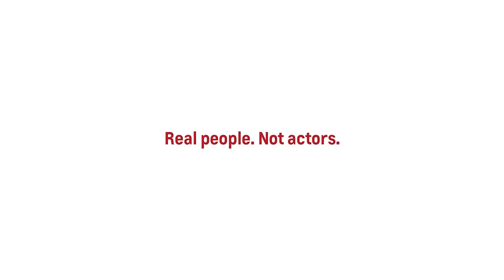Heartland ProVideo Template 161220 Red Tag New Years - Malibu